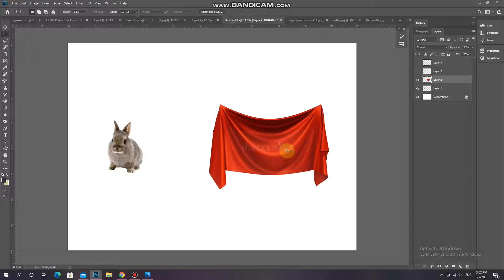Magic Show for kids in lockdown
funny magic show